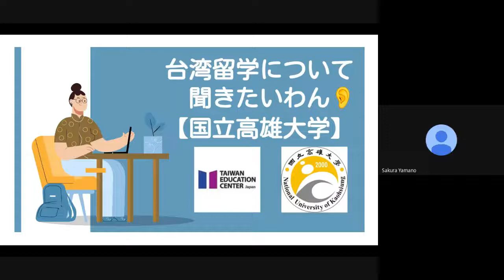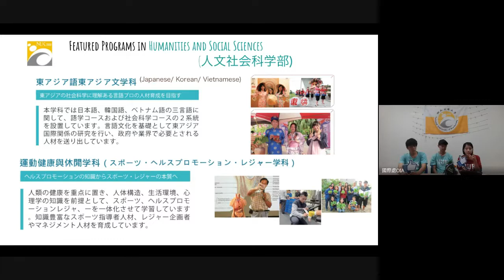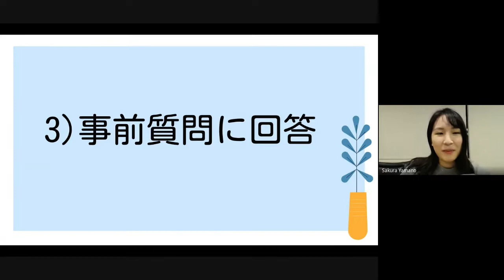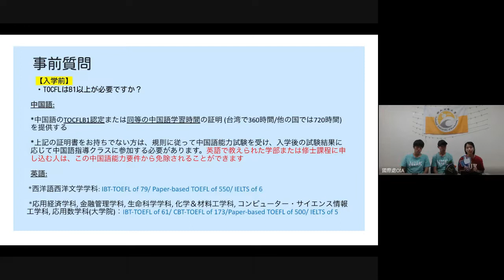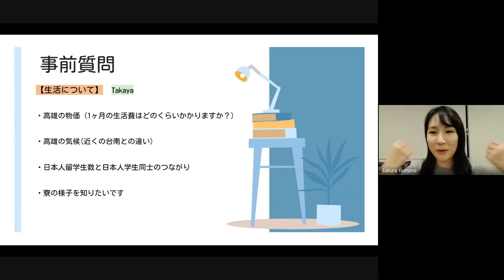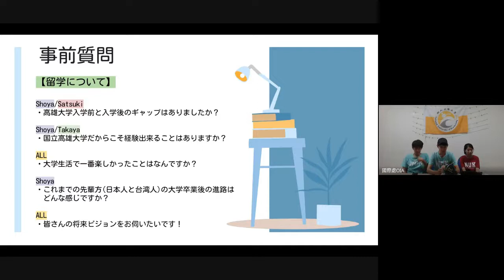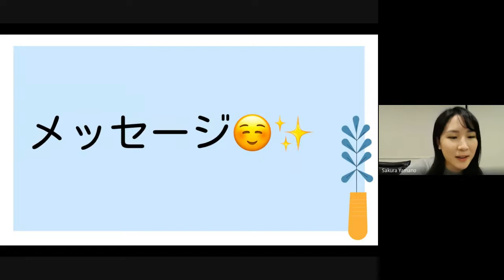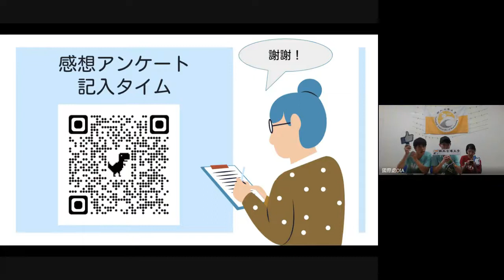高雄大学｜台湾について聞き台湾 2021 12 14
由淡江大學日台教育中心主辦、高雄大學協辦的「留學台灣日本生線上座談」，在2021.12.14以線上訪談方式進行，內容包含日本人和台灣人眼中的高雄大學有什麼不同、為什麼他們要來高雄大學讀書、高雄的物價和交通如何…，豐富又有趣的訪談內容讓您一次了解喔！另外，點以下推特或ig還可以看到主辦單位特地來訪高雄大學，拍攝我們三位可愛的日本同學在高大的校園生活短片喔
ゲストスピーカー①岡本昇也さん(アジア太平洋工商管理学科)
ゲストスピーカー②飯山莎綺さん(運動健康レジャー学科)
ゲストスピーカー③中村啟哉さん(運動健康レジャー学科)
司会：淡江大學山野さくら(外交・国際関係学科)